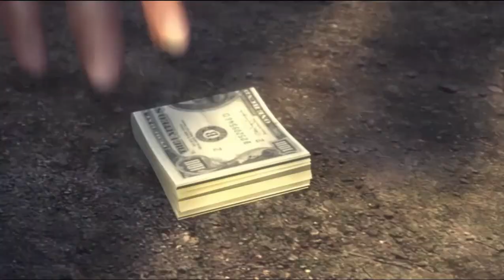Let's Play Mafia 2 #027 - Drogengeld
Kaum verlassen wir das Lager der Tongs, werden wir auch schon von den Bullen erwischt - so scheint es jedenfalls erst, doch als sich herausstellt, dass es sich dabei gar nicht um Polizisten handelt, entbrennt eine wilde Schießerei. An deren Ende stehen nur noch unsere Jungs und auch die folgende Verfolgungsjagd ändert daran nichts.

Der Stoff ist gesichert und tatsächlich schaffen sie es, das Zeug an verschiedene kleinere Dealer zu verticken. Die Kohle scheint hereinzuregnen und wir sind wieder dick im Geschäft.
Doch die Freude hält nur bis zum nächsten Morgen, als Henry aufgeregt anruft und Vito und Joe in den Park bestellt. Don Falcone scheint etwas von dem Deal mitbekommen zu haben und verlangt nun seinen Anteil - so groß, dass das Geld nicht einmal mehr für die Rückzahlung des Kredits bei Bruno reicht. Zeit für einen Kriegsrat im Park.